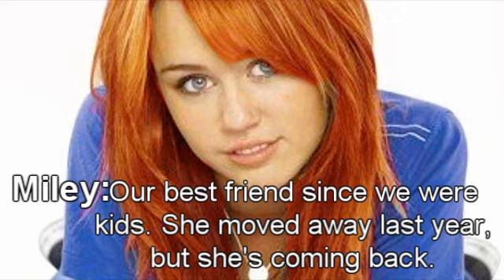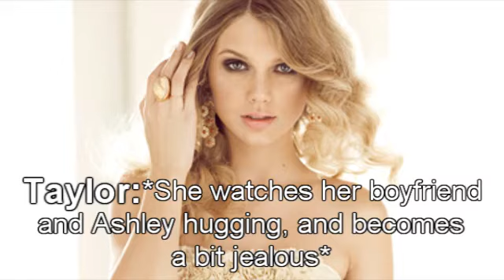When The Rain Is Falling - Episode 1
YAY !!!
it finally rendered.
AFTER i got sony vegas 9.
and had to make this episode all over again.

if there's no music, i appologize.
the songs (if there ARE any) ;
What if ; ashley tisdale
Black keys ; jonas brothers.

and yes, miley is a red-head. she is supposed to be "different"
and i thought red hair would suit her : )
i honestly think she looks really pretty with the red color i gave her.

i hope you like this episode.

except the albums "guilty pleasure" and "line, vines and trying times"

- emily